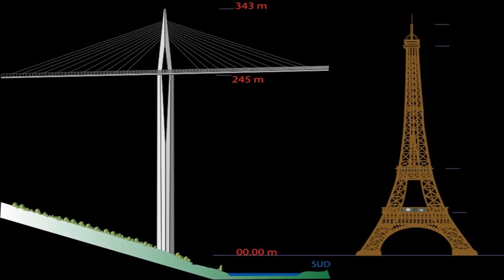Millau Viaduct tallest bridge in the world - France (HD1080p)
***  The MILLAU VIADUCT is a cable-stayed bridge that spans the gorge valley of the River TARN near MILLAU in southern FRANCE. It is the tallest bridge in the world, with one mast's summit at 343.0 metres above the base of the structure. ***